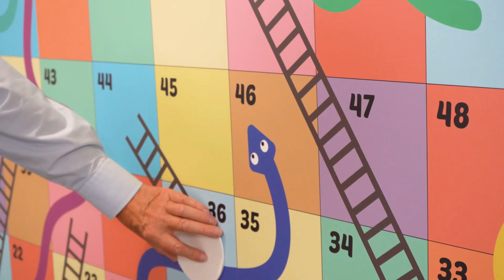Snakes and Ladders of Life | Dr Graham Shelton | TEDxGECA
Life is like a game of snakes and ladders. We long for the ladders but it's the snakes that create life's greatest opportunities. Graham Shelton failed to get into a good school, failed to achieve First Class Honours at university, failed to obtain a tenured academic post and fell out with his first business partner.

He studied at the University of St Andrews, graduating with Honours and PhD degrees. His early life was spent teaching at the University of Oxford and Exeter College Oxford, publishing more than 20 academic papers. He then moved into academic publishing where he became a self-taught expert in healthcare communications, ultimately starting and running two companies serving the pharmaceutical industry. He is currently Chairman of Oxford PharmaGenesis Limited, a 23-year-old company employing some 420 people on three continents, turning over £50 million annually and growing at more than 20% a year.
Graham is married with three grown-up children, living on and running a livestock farm in Oxfordshire, UK. This talk was given at a TEDx event using the TED conference format but independently organized by a local community.